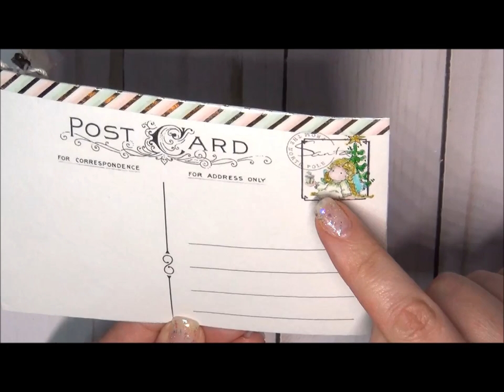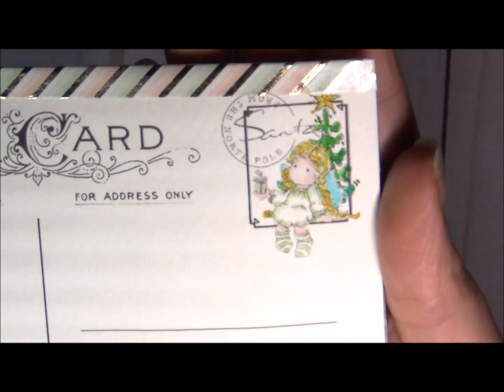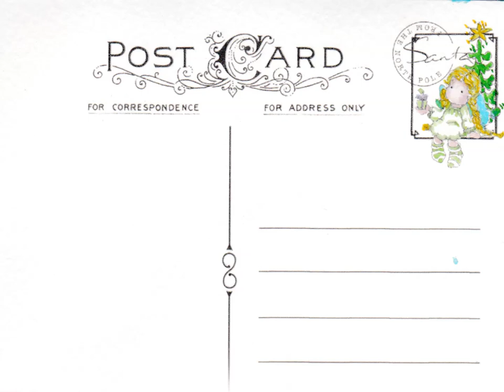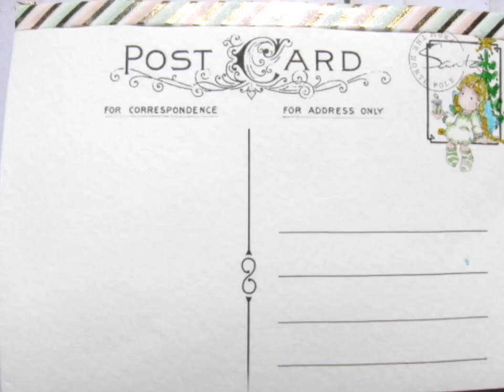Shabby Christmas in July -Zig Clean Color Watercolor Postcard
Shabby Christmas in July Art Mail swap at "NSK & Friends" with  Mendi'sKraftyKreations
Hugs, Natasha